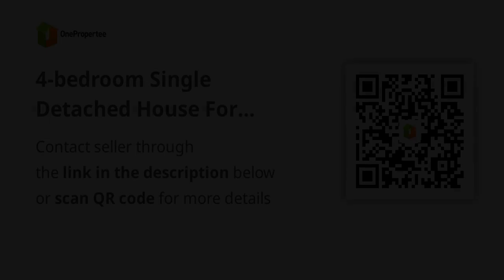4-bedroom Single Detached House For Sale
4-bedroom Single Detached House For Sale
House Type: Single Detached House
Number of Bedrooms: 4
Number of Bathrooms: 3
Floor Area in sqm: 349 sqm.